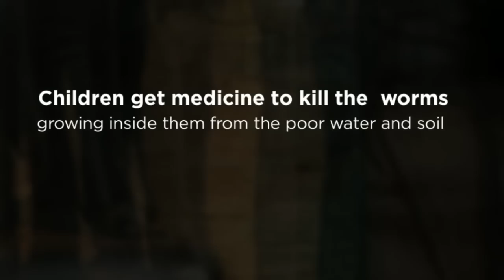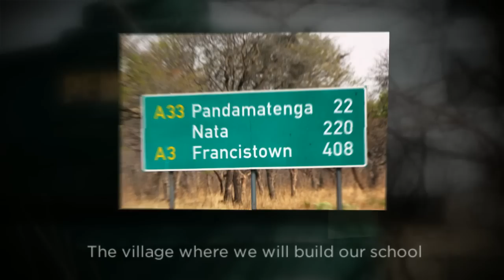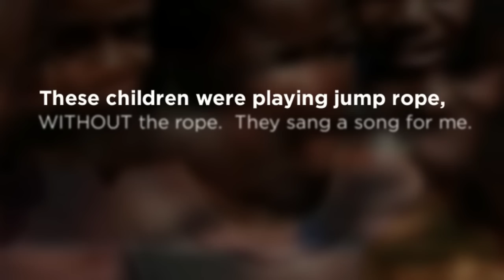Research Trip for DW Pandamatenga Project: South Africa, Zimbabwe, Botswana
Research trip to Africa: South Africa, Zimbabwe, Botswana
Planning our Discovery Week Global Project School Build Trip to Pandamatenga